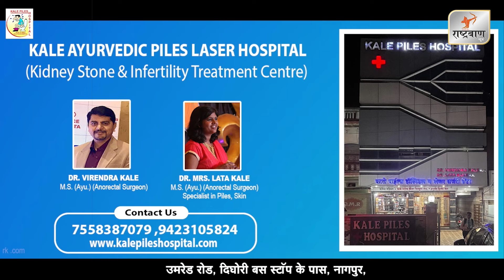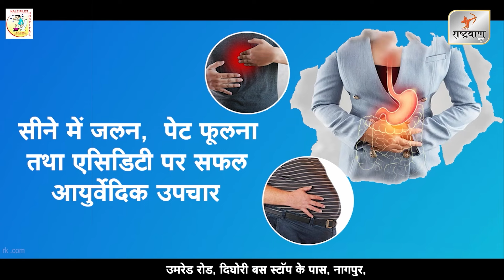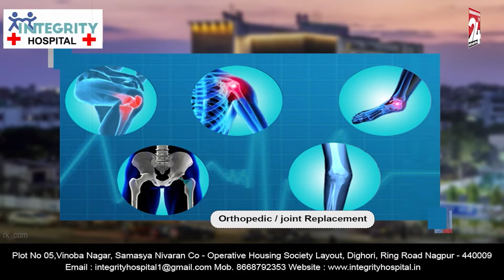ईसापुर (धरण) - माणुसकीची भिंत पुसद कडून गरजवंत महिलेच्या हाताला मिळाले काम || 6 FEB 2024